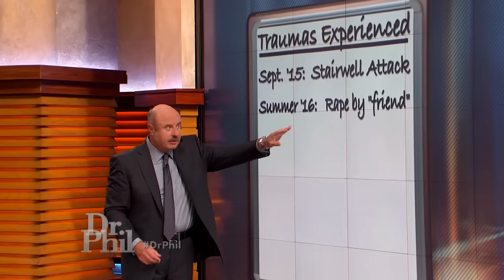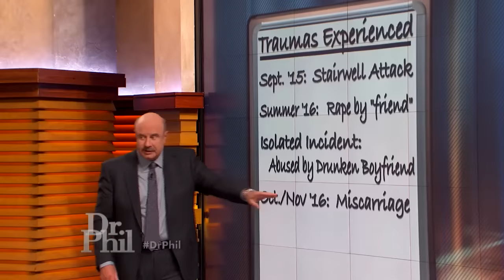What Dr. Phil Thinks May Be Causing Young Woman To Live In Fantasy World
Dr. Phil delves into a young woman's past to determine why she may be living in a fantasy world which includes believing she is in a relationship with a woman she met online.